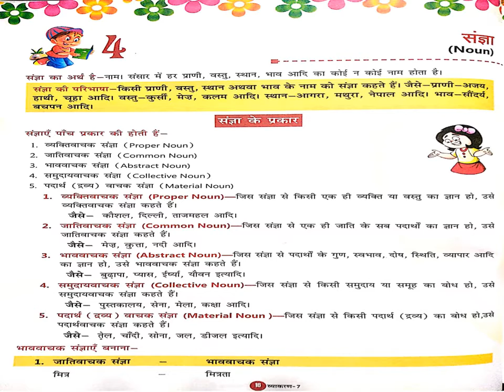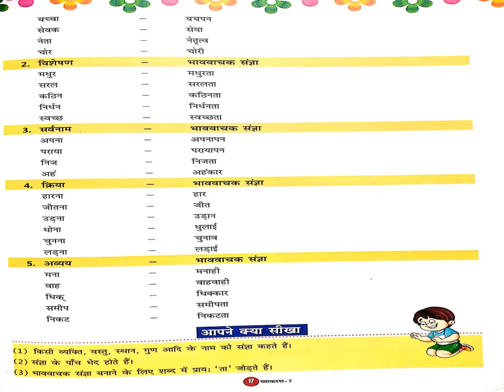7 CLASS HINDI VYAKARAN LESSON - 4 GRAND AMAR PUBLIC SCHOOL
7 CLASS HINDI VYAKARAN LESSON - 4 GRAND AMAR PUBLIC SCHOOL